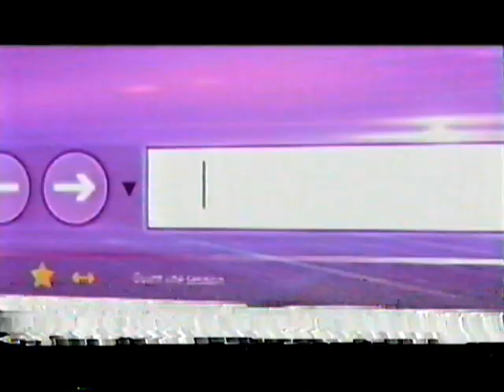Des squelettes dans le placard - Josée Deschênes, Vincent Gratton, Renaud Paradis (2012)